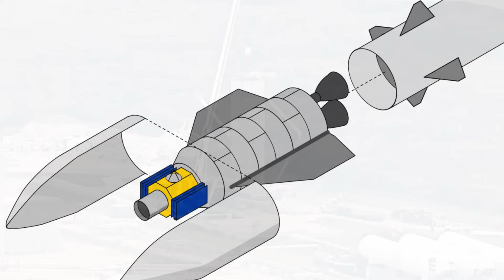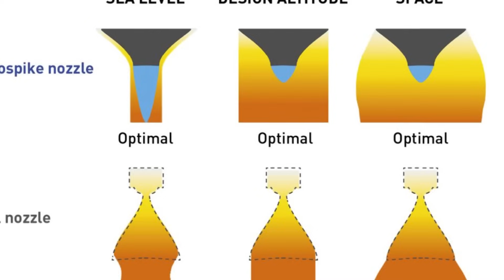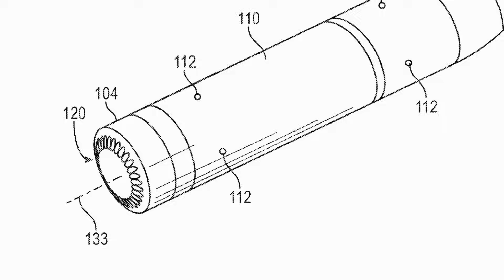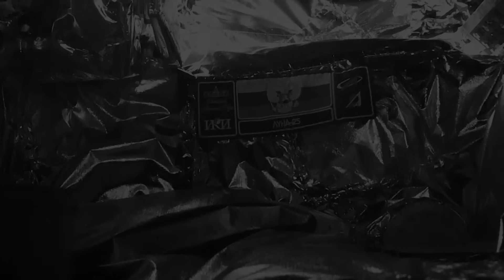MARS: INCROYABLE DÉCOUVERTE de CURIOSITY ! ( & Luna-25, Blue Origin, Ariane 6.. ) - actus spatiales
Curiosity découvre un phénomène jamais observé sur Mars, Luna 25 & Chandrayaan-3 en route vers la Lune, l'arrêt définitif d'Arecibo, Blue Origin qui va concurrencer SpaceX... Retour sur les actualités spatiales de la semaine !